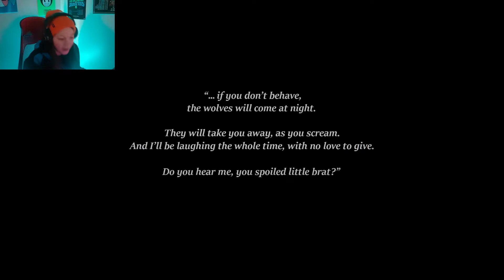THE WOLVES WILL GET YOU | The Night is Grey (Demo)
We need to help Graham and a lost girl out of the forest before the wolves get to them! Follow along on this point & click adventure combining wholesome banter, unforgettable music, a beautiful art style, and ominous storytelling that will leave you wanting more.